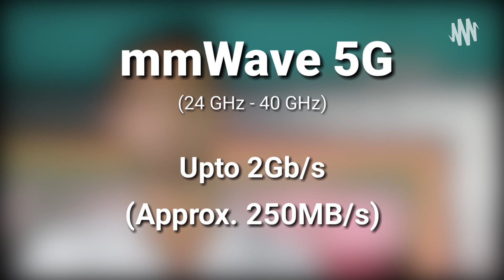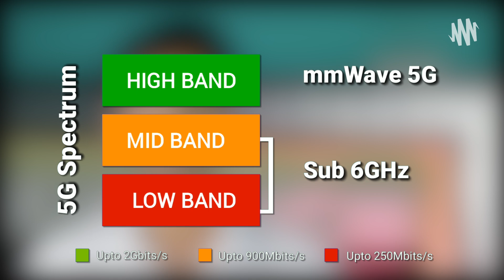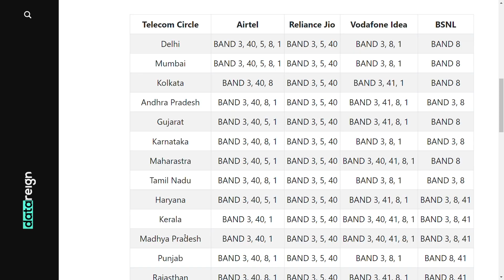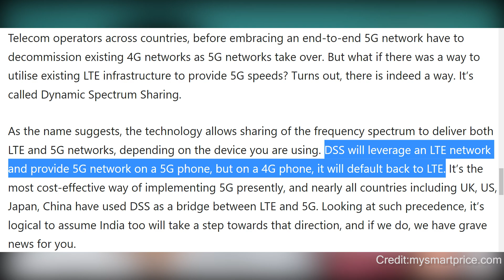Why Only One 5G band for indian market? | Problem with single Band 5G smartphones | Hindi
To guys market me aapko kayi saare brands ke 5G phones dekhne ko mil jayenge. OnePlus, Xiaomi , Samsung, vivo etc sabhi brandz ne apne 5G phones market me utar diye hain lekin inme se kuch brands ne sirf 1 hi 5G band ka support apne phones me diya hua hai jo ke aage future me problem create kr sakta hai... to iss video me maine aapko bataya hai ke ek 5G phone purchese karne se pehle aapko kin baaton ka dhyan rakhna chahiye aur india me 5G kis tarah aap use kar payenge iske baare me bhi maine detail me baat kari hai...so watch the video till the end and don't forget to like and share it...and subscribe to the channel too.

Some Good 5G Phones:
Realme X7 Pro
Narzo 30 Pro
Vivo V20 pro
Moto G 5G
Galaxy S20 FE 5G

Key Points:
 5G smartphones
Why in india most smartphones comea with n78 5G band
OnePlus 9 series 5G band problem
OnePlus nord 5G band
N78 n77 5G bands
Why brands only give 1 5G band
Is n78 enough
5G in india
Problem with n78 band
Should you buy a 5G smartphone
OnePlus nord with 1 5G band
5G Bands via Software update
mmWave 5G in india
mmWave 5G supported Smartphones
Risk with 5G phones?
5G won't work?
Low band 5G
Dynamic Spectrum Sharing
DSS
DSS not supported with n78 band of 5G

Gear used:
Camera: Canon 80D with 18mm - 135mm zoom lens

Tripod: Digitek